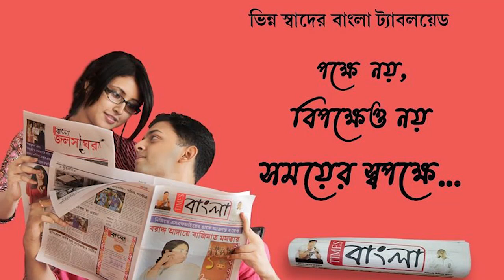আসানসোল পৌরনির্বাচনে সবনপুর গ্রামে নির্বাচনী প্রচার করলেন তৃণমূল কংগ্রেস প্রার্থী মুনমুন মুখার্জি